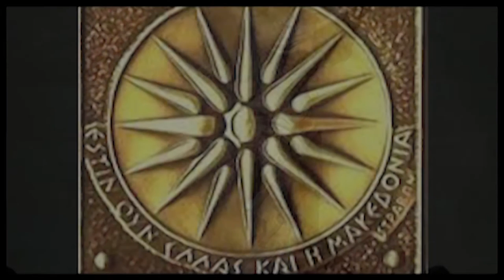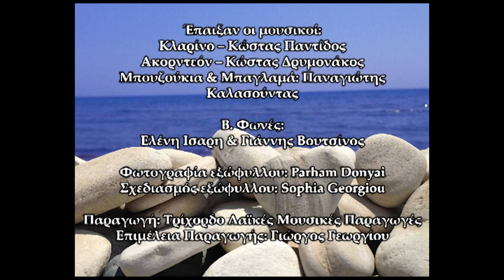New CD 2014 Promo "Patrida mou" - Chris Anastasiou - Panayiotis Kalasountas - Giannis Georgiou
NEW MAXI SINGLE 2014 Chris Anastasiou sings 4 songs of Panayiotis Kalasountas. Lyrics by Giannis Georgiou and Kostas Kanellopoulos.